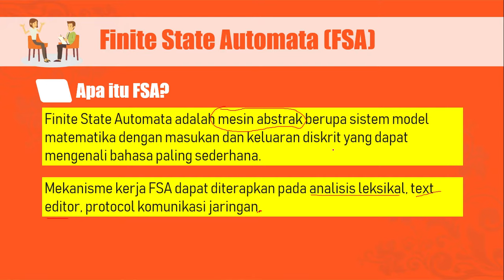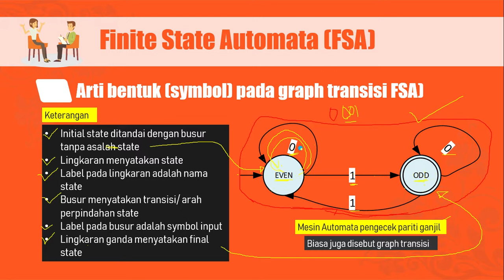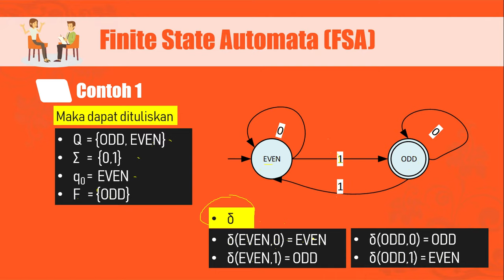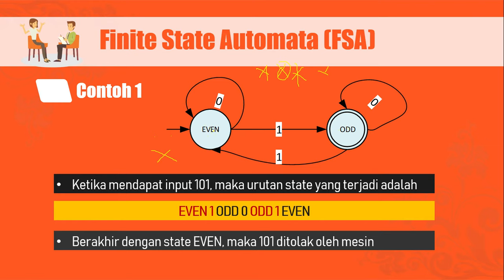#4 Teori Bahasa & Otomata - Finite State Automata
Berisi penjelasan mengenai Finite State Automata, Mesin Automata, dan bentuk formalnya. Penjelasan teori juga disertai contoh yang juga dijelaskan secara detail agar anda dapat mudah memahami konsepnya.